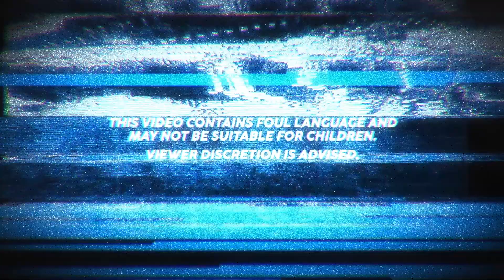Can CANADIANS Identify AMERICAN STATES?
Meeble #1: Eli (he/they)
Meeble #2: Mickey (he/him)
Meeble #3: Charlotte (she/her)
Meeble #4: Atlas (she/they)